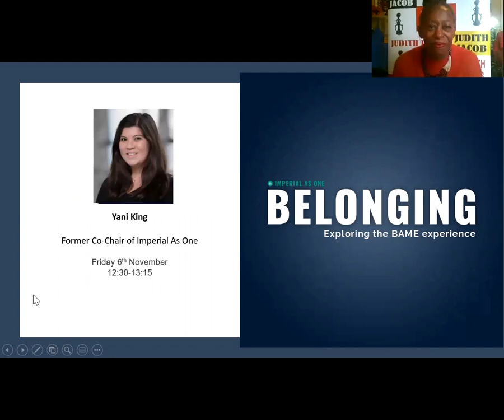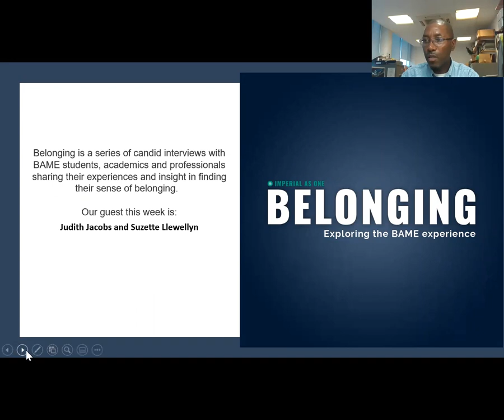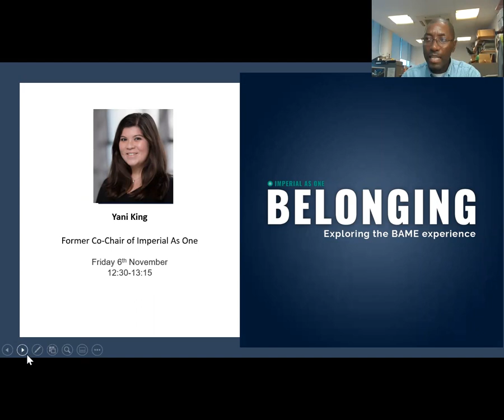Judith Jacob and Suzette Llewellyn - Add Art to STEM and we have STEAM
Hear the stories of two Black British Actresses, their friendship and passion for the experience of their craft.